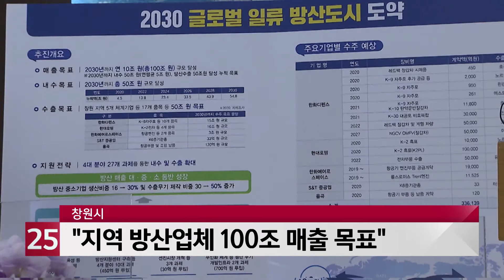창원시 '방산 도시로'…매출 100조 원 목표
창원시가
일류 방산 도시로 도약하겠다고
계획을 밝혔습니다.